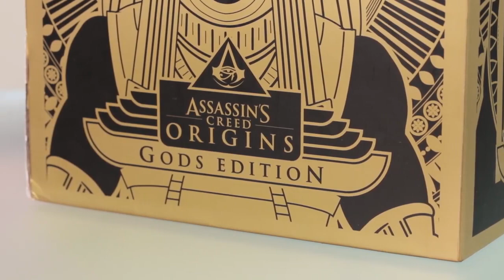Assassin's Creed Origins - Out Now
Assassin’s Creed Origins is taking us back to where it all began: Ancient Egypt. Join the main protagonist, Bayek, as he goes in pursuit of the truth. With a revamped combat system and an immersive and dark storyline, it’s time to head back to the Origins of the Creed.